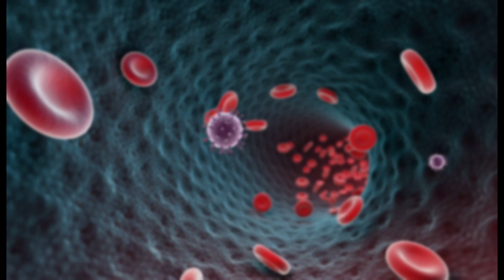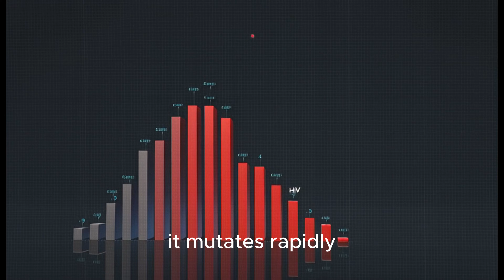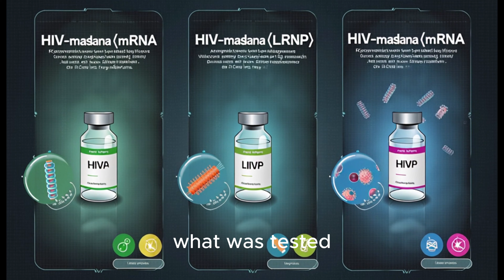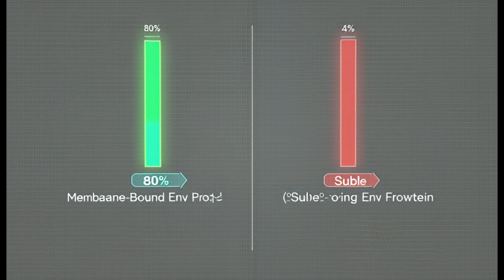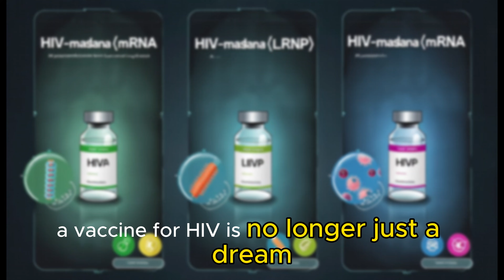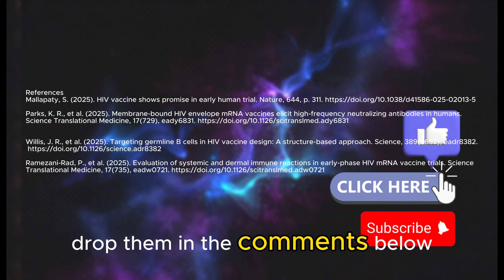mRNA Breakthrough Is an HIV Vaccine Finally Within Reach?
Is an HIV vaccine finally within reach? A new clinical trial using mRNA technology — the same platform behind the COVID-19 vaccines — is showing real promise in the fight against one of humanity’s deadliest viruses.

In this video, we break down:
🔬 Why HIV is so hard to fight
💉 How mRNA vaccines work
📊 What the latest human trials revealed
🧬 What’s next in the global effort to stop HIV

📚 References:
- Mallapaty, S. Nature, Vol 644, August 14, 2025, p. 311
- Parks, K. R. et al. Science Translational Medicine, 2025, 17: eady6831
- Willis, J. R. et al. Science, 2025, 389: eadr8382
- Ramezani-Rad, P. et al. Science Translational Medicine, 2025, 17: eadw0721